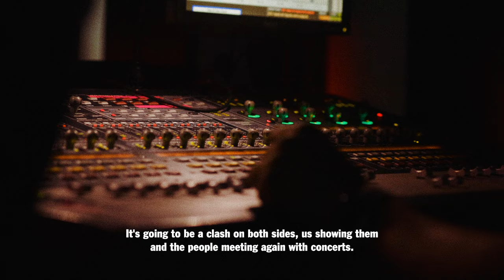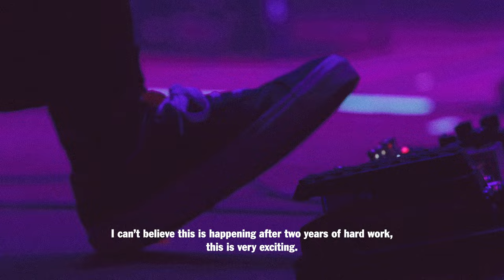House Of Vans CDMX Presents: "Mi Casa es tu Casa" | The Architecture | Episode 4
House of Vans CDMX presents the fourth episode of the documentary “Mi Casa es tu Casa”, a look at the construction process of the new permanent location of House of Vans in the heart of Mexico City. In this fourth episode, we’ll have a deep dive in the architecture of the mind blowing ancient house in the middle of the city and the obstacles that our Vans Family had to jump to set House of Vans inside this monument.

House of Vans CDMX presenta el cuarto episodio del documental “Mi Casa es tu Casa”, un mirada al proceso de construcción de la nueva locación permanente de House of Vans en el corazón de la Ciudad de México. En este cuarto episodio, daremos un vistazo a la arquitectura de la antigua casa que se encuentra en el centro de la ciudad y los obstáculos que enfrentó nuestra Vans Family para montar House of Vans en este monumento.